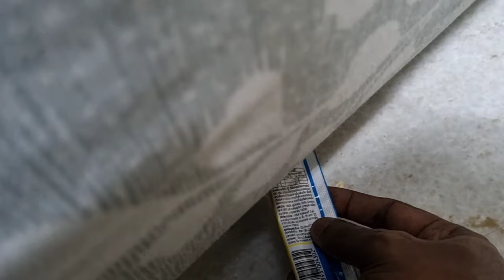Tabby guest cat Dolly's 5th stay compiled moments